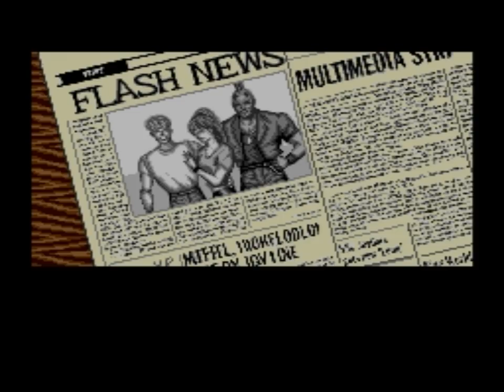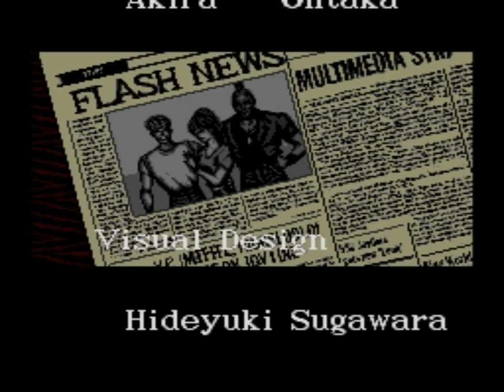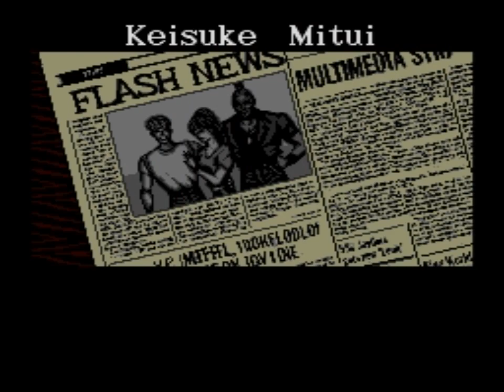Riot Zone (Turbo CD) Playthrough - NintendoComplete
A playthrough of Hudson Soft's 1993 beat 'em up for the NEC Turbografx CD, Riot Zone.

Played through as Tony on the hard mode.

Riot Zone on the Turbo is an adaptation/remake of the Westone-developed, Sega-published 1991 arcade brawler Riot City, reimagined much in the same way as Westone's hit 1986 arcade game Wonder Boy was redone as Hudson's Adventure Island on the NES.

Riot Zone is the perfect example of what people refer to as a "cookie-cutter" game. As you'll undoubtedly notice in the first few minutes, it unabashedly apes pretty much everything from much better games.

Split into five stages, Riot Zone gives you the choice to play as Cody... I mean Axel. errr. a blond guy in a white t-shirt and tight jeans... named Hawk, and his reluctant partner Tony (who is totally not Biff from Two Crude Dudes). And your purpose? As police officers (wait, it's not Streets of Rage?) you have to enter the "DragonZone" and save the blond guy's girlfriend, "Candy." She's pretty much Jessica, just without being Jessica.

But that's not all. Let's not even mention how the between-stage maps, backdrops, and enemies are all clearly lifted from Final Fight and/or Streets of Rage: just wait until you see the encore appearances of the Andore family, or how Poison has been repurposed as a boss character.

The Turbo didn't have many beat 'em ups, and it seems odd that this is the game that would be a chosen representive of the genre on the system given the strength of Final Fight on the SNES and Streets of Rage on the Genesis. Why wouldn't they go with the excellent CD remake of Double Dragon II instead? Or even the PC Engine's updated CD version of River City Ransom?

Riot Zone doesn't do anything terribly wrong, but it has no identity of its own. The move sets are bare bones, the game is way too easy, and like the first Final Fight SNES game, it totally lacks co-op play. If it was on a HuCard, that omission might be a bit easier to swallow, but Riot Zone was a Super CD-ROM2 title - they should've done a lot more with it. I have to give it credit for its excellent redbook soundtrack, though. The music is easily the best part of the whole experience.

Well, okay. Tony's walking animation, which makes me think he pooed himself and is trying to keep the mess from sticking to his legs, is hilarious no matter how many times I see it. I think it deserves a special mention.

Riot Zone isn't a total loss. The simple mechanics do their job and the graphics are good enough. It can be fun for a bit. The problem arises once you're fifteen minutes in and suddenly remember that both Streets of Rage and Final Fight both exist. That's the point where you'll likely turn it off.